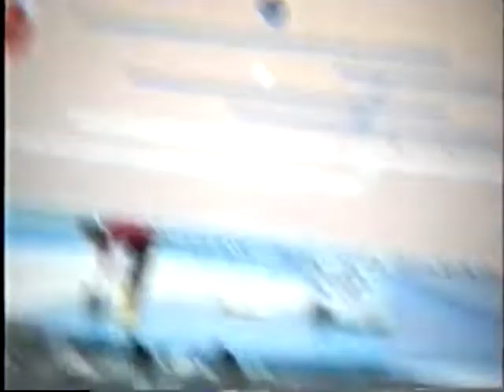アドベンチャーワールド (1991年) 当時のイルカショー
南紀白浜 アドベンチャーワールド
当時のアドベンチャーワールドの懐かしい貴重映像です

白浜 アドベンチャーワールド
和歌山県西牟婁郡白浜町堅田2399番地